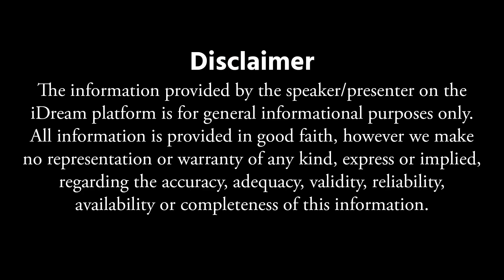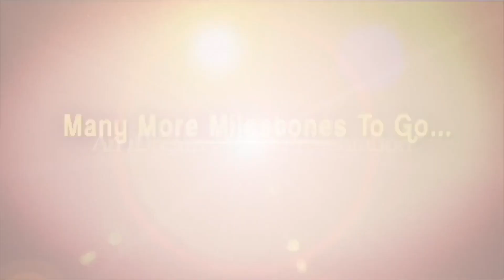Remedies for Thyroid Problem | Cure Thyroid Naturally at Home Remedies healthtips | Dr Madhusudhan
Remedies for Thyroid Problem | Cure Thyroid Naturally at Home Remedies healthtips | Dr Madhusudhan | iDream Health